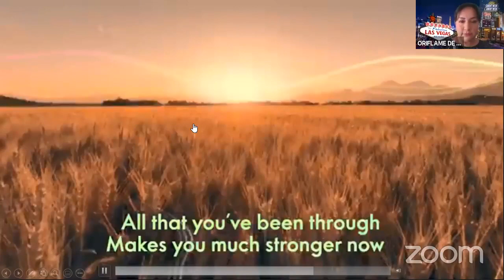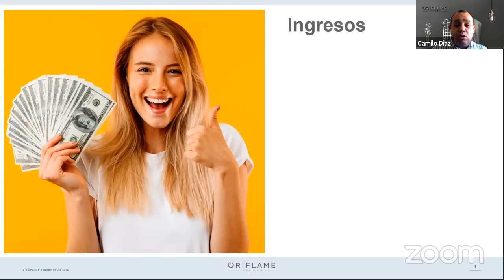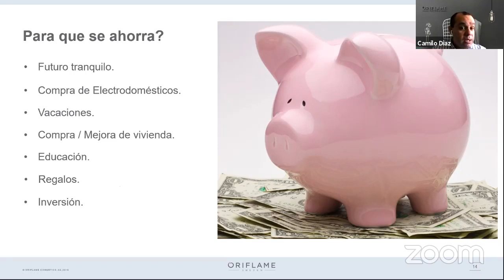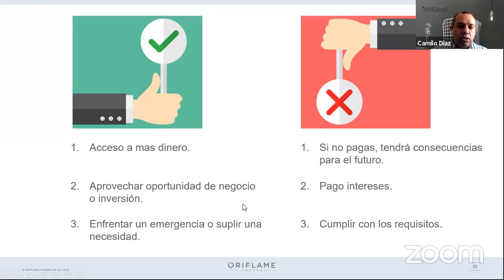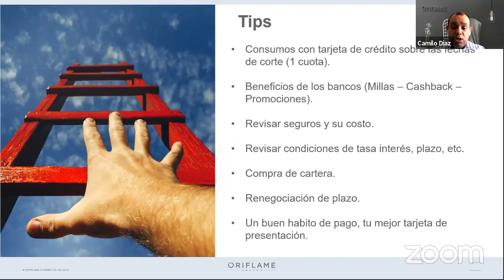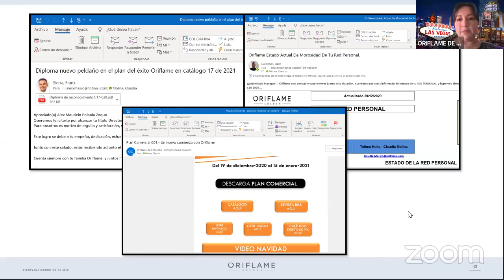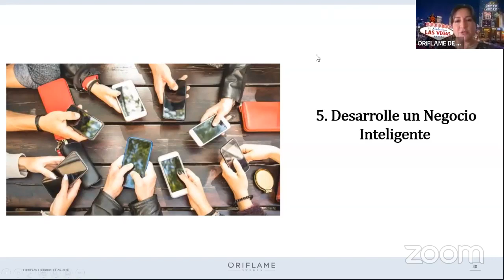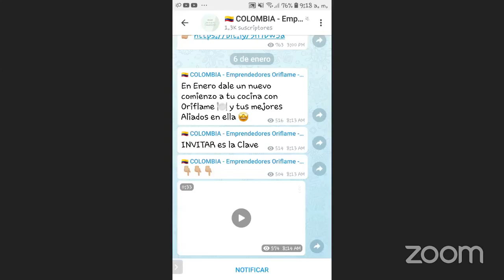La era digital de tu negocio